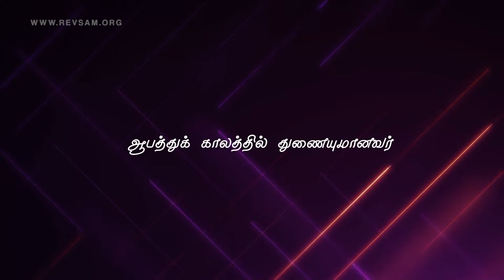Devan Namakku Adaikalamum | Jeevan E. Chelladurai | AFT SONG WITH LYRICS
தேவன் நமக்கு அடைக்கலமும்
ஆபத்துக் காலத்தில் துணையுமாணவர்

பூமி நிலை மாறினாலும்
மலைகள் நிலை சாய்ந்து பேனாலும்

1. ஒர் நதியுண்டு அதின் நீர்க்கால்கள்
தேவனுடைய நகரத்தைச் சந்தோஷிப்பிக்கும்
அதின் நடுவில் அது அசையாது
அதிகாலையில் அவர் சகாயம் பண்ணுவார்

2. சேனைகளின் கர்த்தர் நம்மோடிருக்கிறார்
யாக்கோபின் தேவன் நமக்கு உயர்ந்த அடைக்கலம்
பூமியிலே நடப்பிக்கின்ற தேவனுடைய செயல்களை
வந்து பாருங்கள்

3. பூமியின் கடைமுனை மட்டும்
யுத்தங்களை ஒயப்பண்ணுகிறார்
வில்லை ஒடித்து ஈட்டியை முறித்து
இரதங்களை நெருப்பினால் சுட்டெரிக்கிறார்

4. அமர்ந்திருந்து அறிந்து கொள்ளுங்கள்
நானே தேவன் ஜாதிகளுக்குள்ளே
உயா்ந்திருப்பேன் (2)
உயா்ந்திருப்பேன்
நான் பூமியிலே

Devan Namakku Adaikalamum
Aabathu Kalathil Thunaiyumanavar

Boomi Nilai Maarinalum
Malaigal Nilai Saindhu Ponalum

1. Or Nadhi Undu Athin Nirkkalgal
Devanudaiya Nagarathai Sandhoshipikkum
Adhin Naduvil Adhu Asaiyadhu
Adhikaalyil Avar Sagayam Pannuvar

2. Senaigalin Karthar Nammodu Irukirar
Yakkobin Devan Namakku Uyarntha Adaikalam
Boomiyilae Nadapikkindra Devanudaiya Seiyalgalai
Vandhu Parugal

3. Boomiyin Kadai Munai Mattum
Yuthangalai Oyappanugirar
Villai Odithu Ettiyai Murithu
Radhangalai Neruppinal Sutterikkirar

4. Amardhirundhu Arindhu Kollungal
Naanae Devan Jadhigalukkulae
Uyarnthiruppen (2)
Uyarnthiruppen Naan Boomiyilae